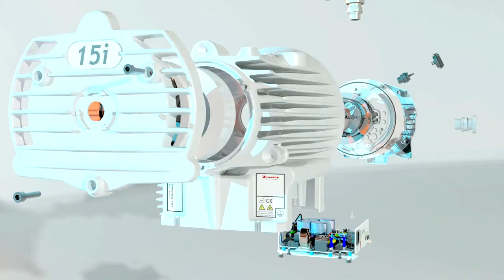Bringing products to life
Video is marketing's most effective medium. Especially if, like Edwards nXDS pump, your product is still on the drawing board. We created this animation for the promotional video launch by simply using the original design files to really bring their plans to life…We are able to help with every stage from concept, scripting and storyboarding to delivery of the final broadcast quality clip.